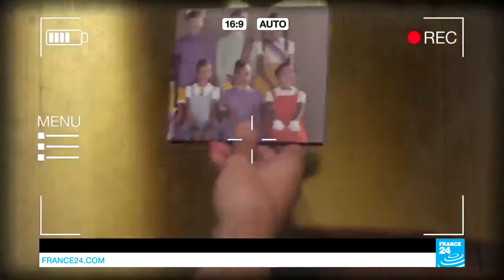Indochine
Interview d'Indochine